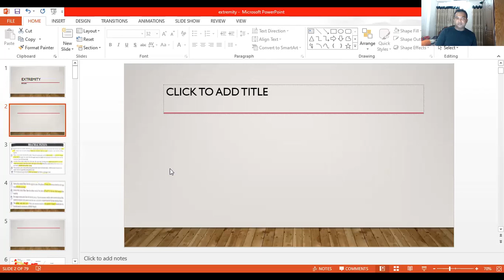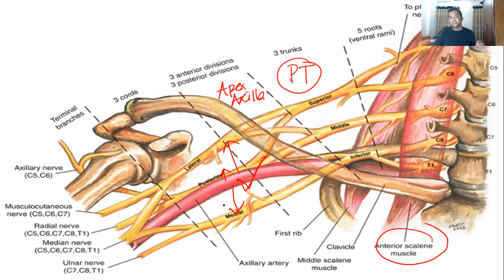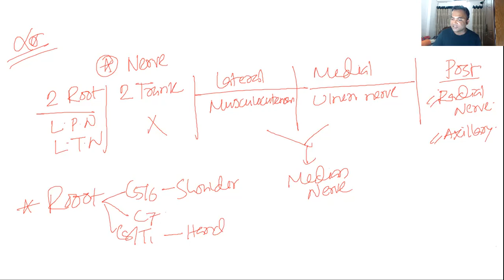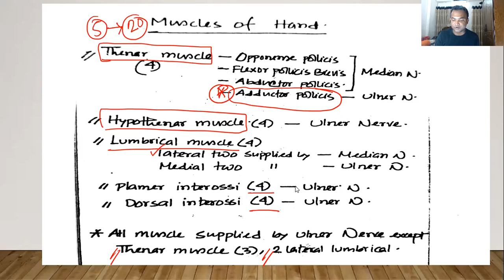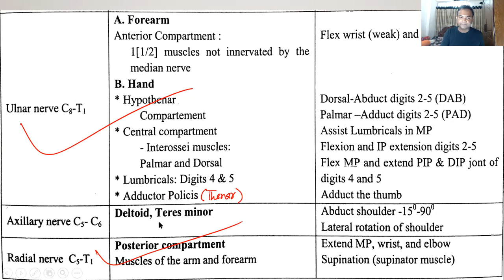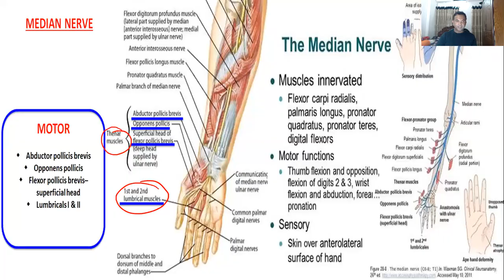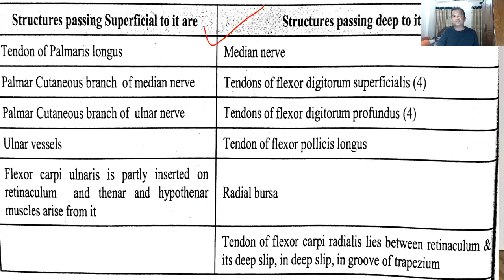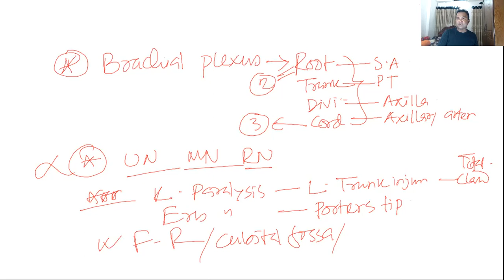supirior extremity for post graduation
u can comment about positive and negative points.